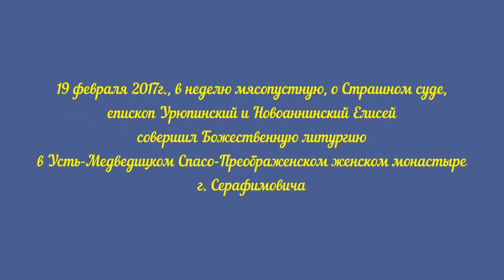Неделя о Страшном суде. Епископ Елисей совершил богослужение женском монастыре.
19 февраля 2017г., в неделю мясопустную, о Страшном суде, епископ Урюпинский и Новоаннинский Елисей совершил Божественную литургию в Усть-Медведицком Спасо-Преображенском женском монастыре в г. Серафимовича.

Его Преосвященству сослужили: игумен Петр (Ковалев), клирик обители иерей Николай Старюченко, клирик храма Богоявления Господня г. Фролово иерей Димитрий Дычкин, клирик Знаменского собора г. Борисоглебска иерей Сергей Босенко, клирик храма Богоявления Господня г. Фролово диакон Лев Сергеев.

За богослужением молились настоятельница Усть-Медведицкого Спасо-Преображенского женского монастыре игуменья Георгия (Боровик) с сестрами и многочисленные паломники.

В этот день, приготавливая верующих к встрече Великого поста, Святая Церковь напоминает, что воздержание в пище есть не самоцель, но средство, ведущее к духовной свободе во Христе и стяжанию дара христианской любви: «Пища не приближает нас к Богу: ибо, едим ли мы, ничего не приобретаем; не едим ли, ничего не теряем. Берегитесь однако же, чтобы эта свобода ваша не послужила соблазном для немощных» (1 Кор 8:8–9).

Евангелие дня (Мф 25:31–46) напомнило православным о грядущем Страшном суде Божием, на котором оправдается лишь тот, кто, познав свою немощь, уклонился от зла покаянием (см. Евангельские чтения Недели о мытаре и фарисее, Недели о блудном сыне) и сотворил благие дела любви ради Христа: «…ибо алкал Я, и вы дали Мне есть; жаждал, и вы напоили Меня; был странником, и вы приняли Меня; был наг, и вы одели Меня; был болен, и вы посетили Меня; в темнице был, и вы пришли ко Мне. …истинно говорю вам: так как вы сделали это одному из сих братьев Моих меньших, то сделали Мне» (Мф 25:35,36,40).

За богослужением Владыка Елисей вознес молитву о мире на Украине.

По заамвонной молитве священнослужители совершили славление празднику Сретения Господня.

По завершении Владыка Елисей обратился к пастве с архипастырским словом.

"Сегодня мы слышим, как Господь говорит о Втором Своем славном пришествии в мир. Этот приход будет связан со всеобщим судом над людьми и установлением вечного Его Царства. Господь предупреждает о том, что мы должны быть всегда к этому готовы и иметь попечение в жизни о стяжании добродетелей.

В последний день мира каждый будет определен или к вечному блаженству или к вечному мучению. Все будет зависеть от того, как человек провел отпущенный ему промежуток времени на земле. Здесь мы готовим себя к вечности и только в земном странствовании мы способны совершить свой духовный подвиг."